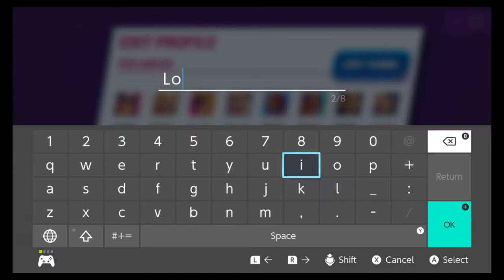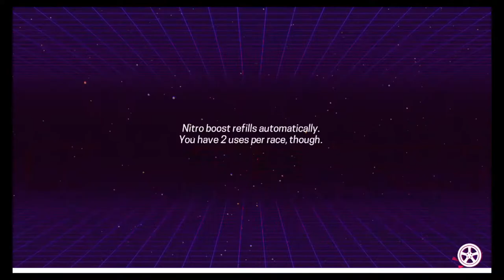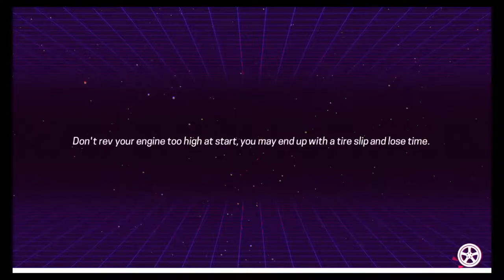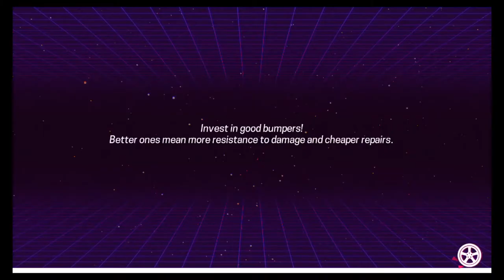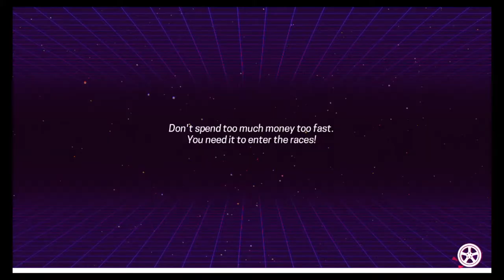Just Budget Gaming: 80's Overdrive #42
I actually enjoy racers though I haven't played a AAA one since Need For Speed World.  Haven't played a Grand Turismo since 3.  This was far more like a racer than the previous 'Street Racer' game.  I got it for $2 but the original price is about $9.99, it's not bad even for that price IF you're into the Retro Racer or Pole Position style game.